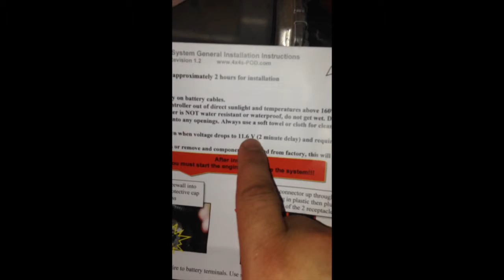Spod Installation Prt 3 تركيب علبة فيوزات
تركيب علبة الفيوزات الجزء الثاني